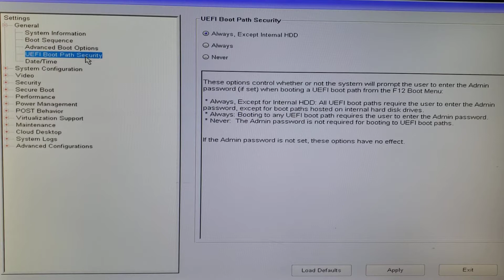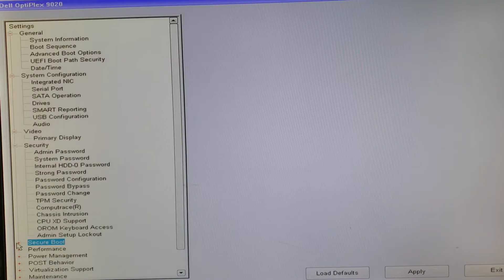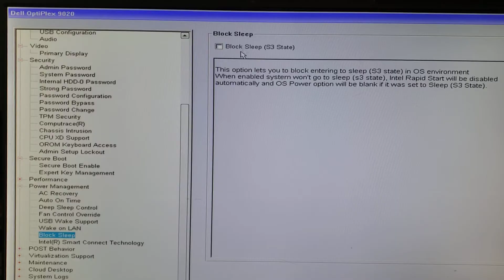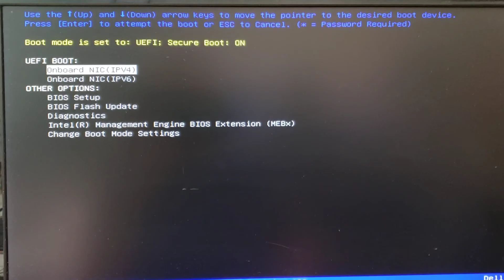Dell Optiplex 9020 Bios Settings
Bios settings for prepping a Dell Optiplex 9020 for imaging in an office environment where BitLocker will be used.  Don't change these settings unless you are prepared to install a new OS on the machine as it will most likely not boot till you change it back.